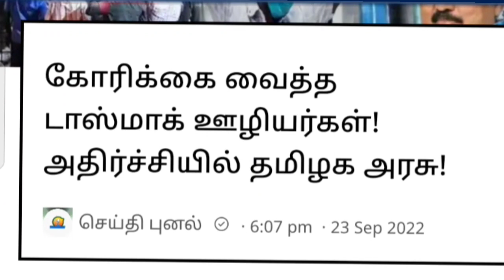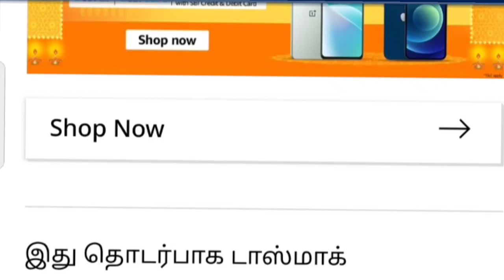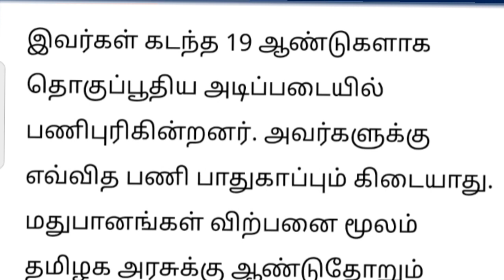இனி 40 சதவீதம் ! டாஸ்மாக் கடைக்கு முக்கிய அறிவிப்பு திடீர் மாற்றம் ஆண்கள் மகிழ்ச்சி